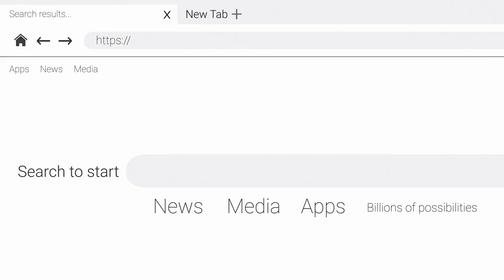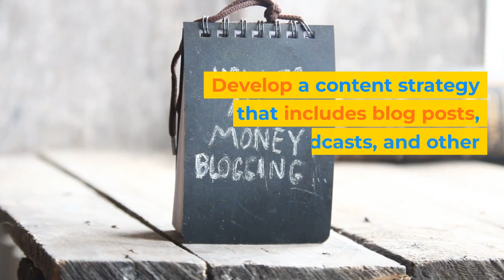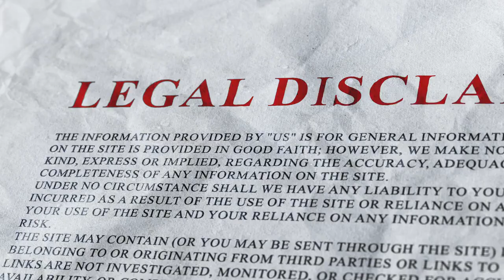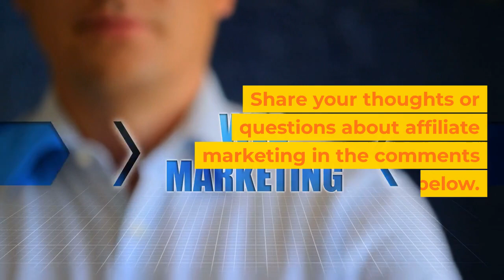Building Your Affiliate Marketing Business: Insights from Dean Holland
Affiliate marketing is a dynamic and potentially lucrative online business model that allows you to earn commissions by promoting other people's products or services. Dean Holland, an experienced affiliate marketer, has shared valuable insights on how to set up a successful affiliate marketing business. Let's explore his expert advice

Are you a looking for way to fulfill your dreams of financial independence, wealth-building, and a secure future? You're in the right place!

This channel is here to demystify the world of money, stocks, and investments in a way that's easy to understand and relatable for teens like you. Our mission is simple: To empower you with the knowledge and confidence to start investing from an early age. After all, it's not about how much money you have; it's about what you do with it that counts.

Until next time, happy investing!